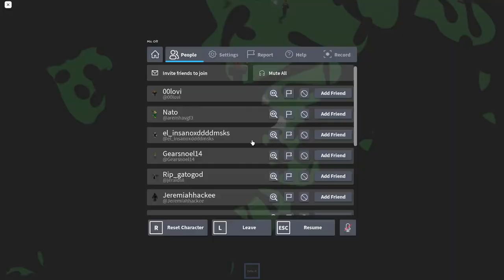buying 5x slaps in slap battles